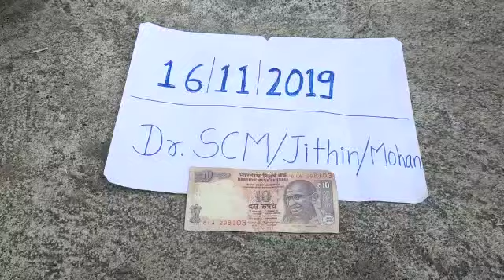Original sulemani stone water test video (Pushpa madam)(9365559748)📞(3)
Original sulemani stone chartist function video (Ajay sar)(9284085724)📞is number per contact Dil kariye dhanyvad